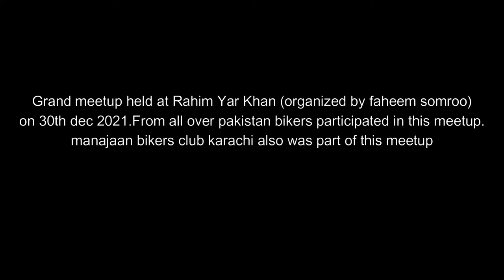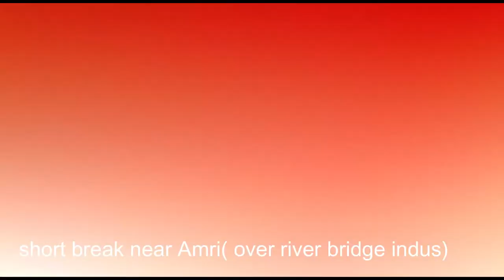peace on u (Meetup at Rahim yar khan dec 31 2021)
on 31th dec 2021 a meetup was held at Rahim yar khan ( organized by senior Biker Faheem somroo) i (peace on u ) prof waqar admin of manajaan biker club karachi and sultan went there to attend this meetup on their bikes it was a wonderful experience to meet such massive gathering of bikers from all over pakistan